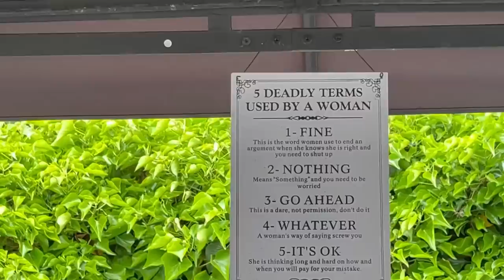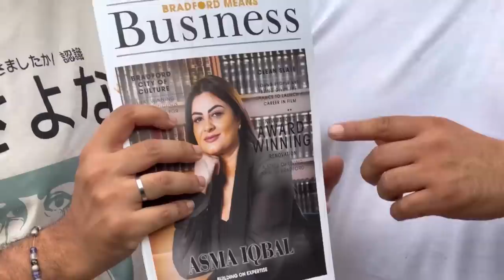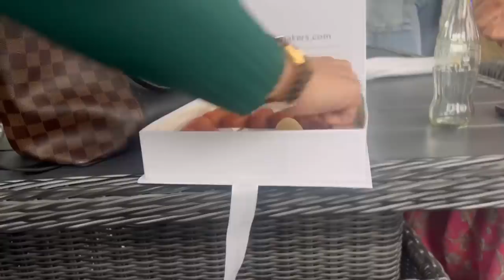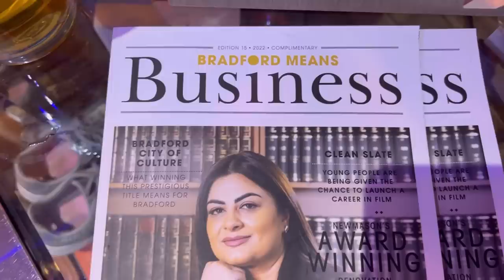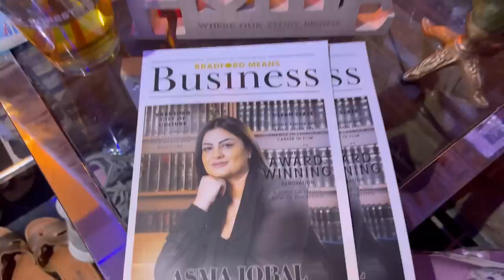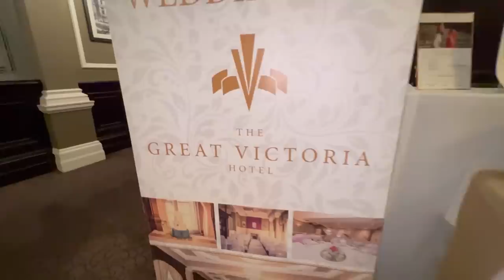UK DIARIES!! ASMA AOR ASAD KI LUNCH PARTY IN BRADFORD !! & SO MUCH MORE….